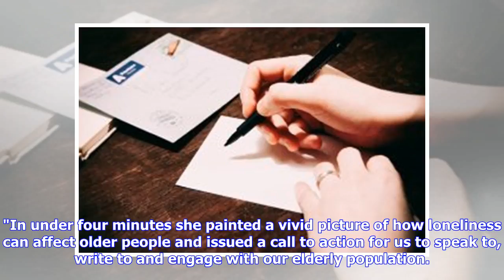Breaking News | Pen pals project wins the vote at Stirling Soup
A PILOT pen pals project aimed at connecting youngsters and pensioners won the public vote at Stirling Soup 5. Contact the Elderly will use their £425 winnings to set up an initiative linking up local primary schools with guests from their local tea party groups. Morna O’May, the charity’s Head of Service for Scotland, said: “I am absolutely thrilled to win this pot of money from Stirling Soup as it will enable us to get the pilot launched in the Forth Valley area.  "Pupils and our guests will b...